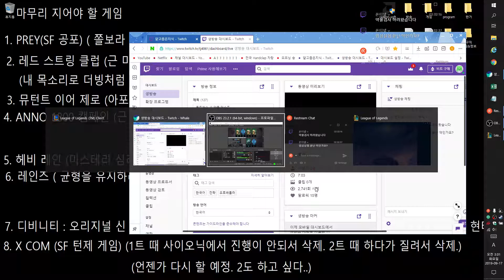2019 09 17 02 28 45 롤토체스